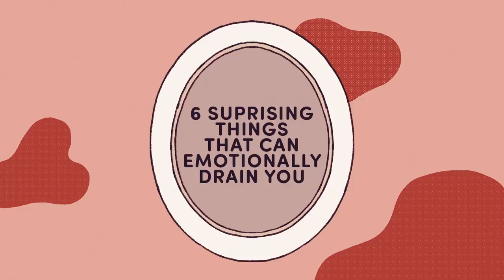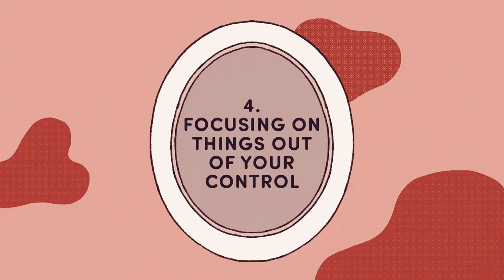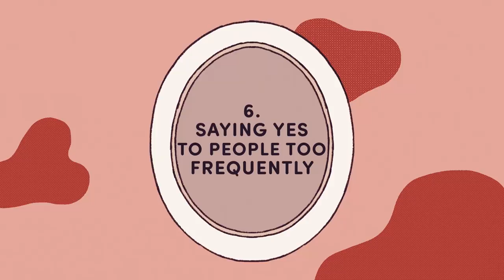6 Habits That Are Emotionally Draining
Do you tend to focus on our physical wellbeing much more than our emotional wellbeing? After all, it is easier to focus on something that we can actually see, rather than something such as emotions and feelings.

One of the most common negatives of this is emotional exhaustion, which is defined as a state of feeling emotionally drained and worn out as a result of accumulated stress. To help you prevent emotional exhaustion, we made this video.

Credits:
Script Writer: Xinyi
Script Editor: Isadora Ho
Script Manager: Kelly Soong
VO: Amanda Silvera
Animator: Faye Miravalles
YouTube Manager: Cindy Cheong

References

Cafasso, J., 2019. Emotional Exhaustion: What It Is And How To Treat It. [online] Healthline. [Accessed 24 November 2020].

Cousins, L., 2018. ARE THERE DOWNSIDES TO ALWAYS TRYING TO BE POSITIVE?. [online] Health Agenda. [Accessed 24 November 2020].

Ladouceur, P., 2020. 3 Ways To Know If You’Re Saying Yes Too Much. [online] Mental Help. [Accessed 24 November 2020].

Morin, A., 2017. 6 Ways To Stop Stressing About Things You Can’t Control. [online] Forbes. [Accessed 24 November 2020].

Nortje, A., 2020. Mindful Thinking: 4+ Ways To Stop Ruminating And Overthinking. [online] Positive Psychology. [Accessed 24 November 2020].

Quintero, S., 2020. Toxic Positivity: The Dark Side Of Positive Vibes. [online] The Psychology Group. [Accessed 24 November 2020].

Raypole, C., 2019. How To Identify And Deal With A Victim Mentality. [online] Healthline. [Accessed 24 November 2020].

Tartakovsky, M., 2018. Why Ruminating Is Unhealthy And How To Stop. [online] Psych Central. [Accessed 24 November 2020].